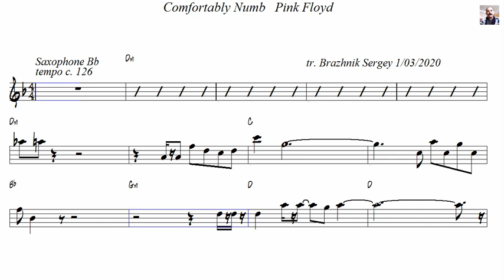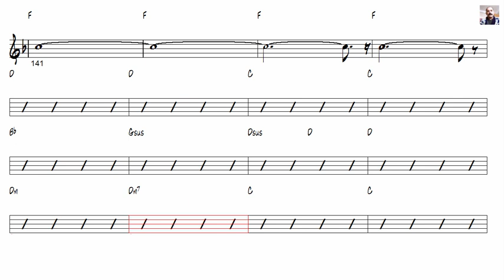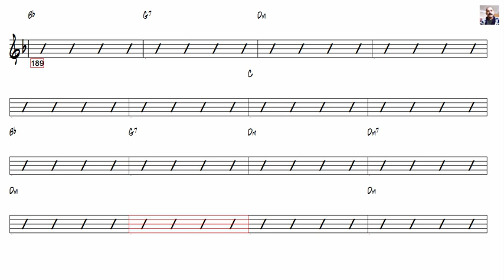Comfortably Numb Pink Floyd Tenor Sax